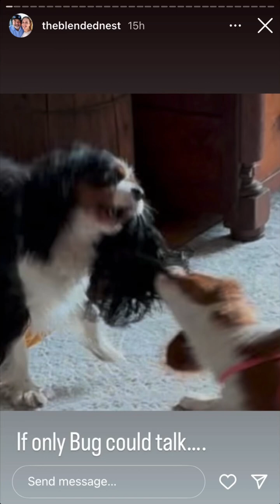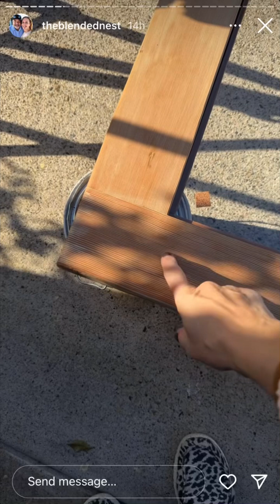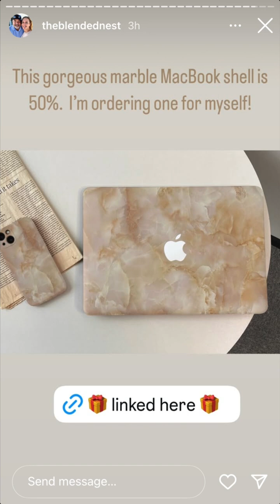TheBlendedNest - 12.05.24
Shop my LTKit updated weekly ↓
liketoknow.it/theblendednest